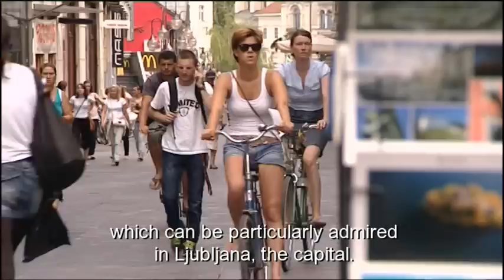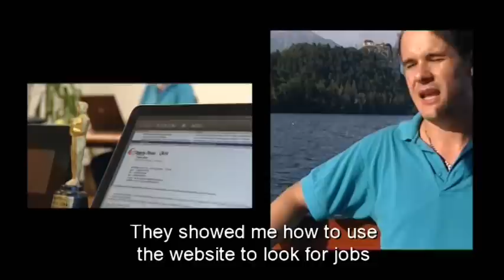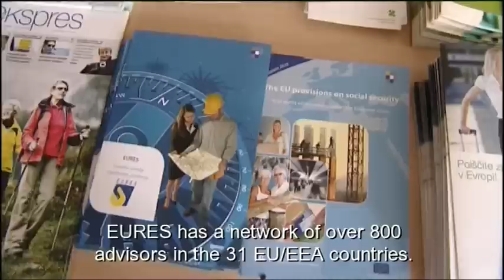Destination Slovenia: Living and Working in Europe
Destination Slovenia explores what it is like to live and work in the country. The clip follows the experiences of Europeans who have found employment in Slovenia via the EURES Network.